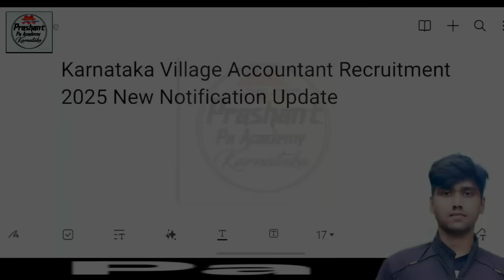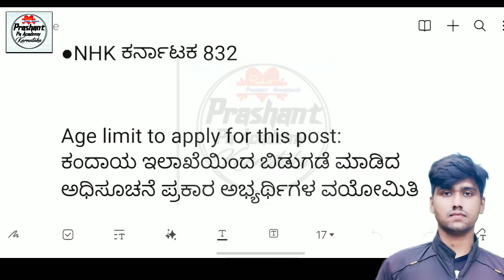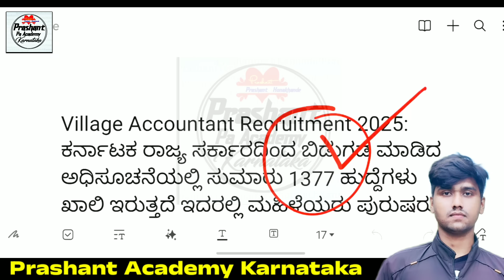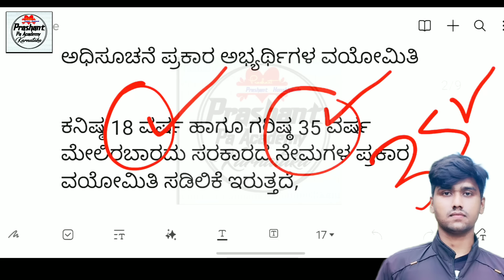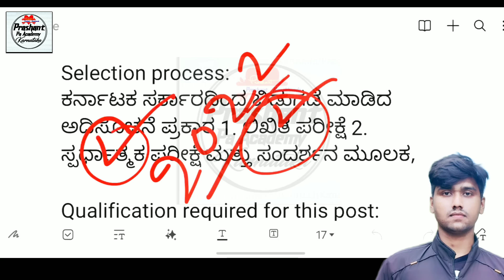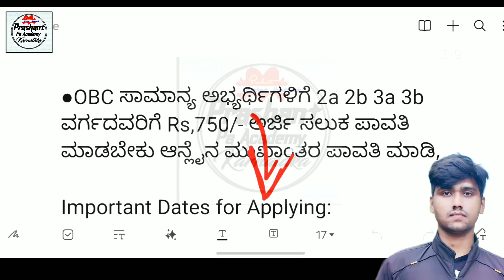ಗ್ರಾಮ ಲೆಕ್ಕಾಧಿಕಾರಿ ನೇಮಕಾತಿ 2025 Karnataka Village Accountant recruitment 2025 New Job Notification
Karnataka Village Accountant New Notification 2025 apply now online
Application Link 👇👇👇